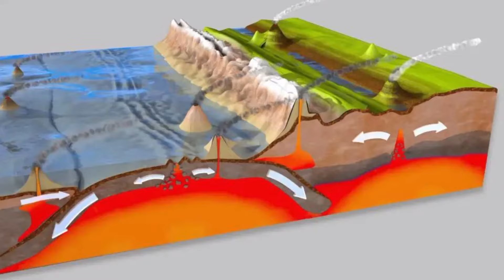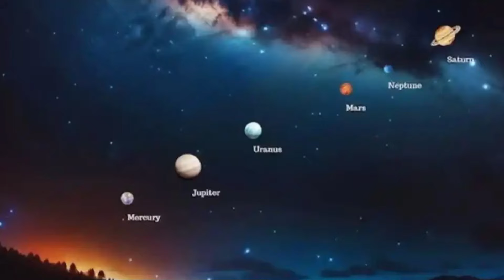அசுர வேகத்தில் வரப்போகும் ஆபத்து! பூமியை நெருங்கும் விண்கல்! என்ன நடக்கப்போகுது தெரியுமா?